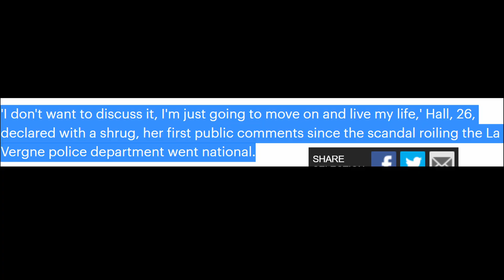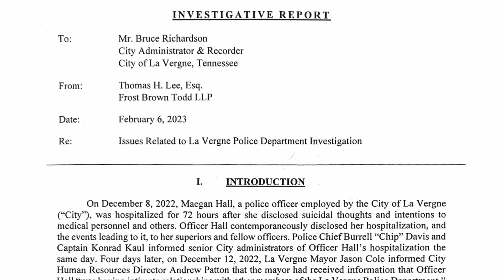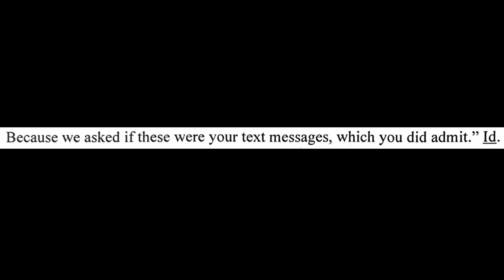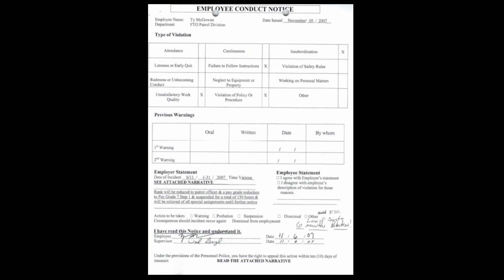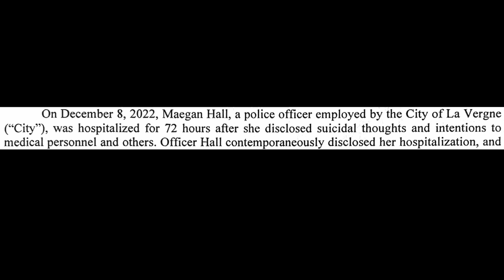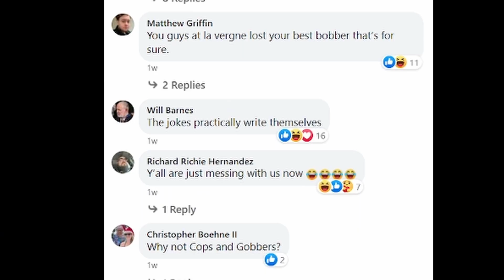The Meagan Hall Situation Is A Lot Deeper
At first I thought that Meagan Hall was being a victim, however, there are other details that seem to back up her story.